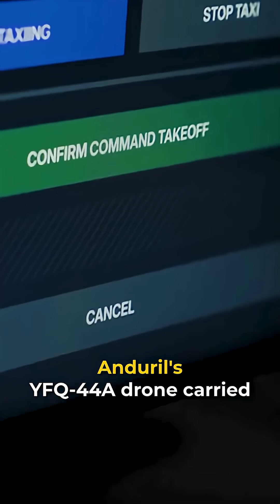Revolutionary US Air Force Drone Wingman Takes Flight! | Anduril YFQ-44A First Flight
Drone wingman, Anduril YFQ-44A, US Air Force drones, AI combat aircraft, collaborative combat aircraft, semi-autonomous drones, military aviation technology, F-22, F-35, X-59 supersonic jet, futuristic air power, defense technology, Trump, First Flight

After the X-59 supersonic jet’s first flight, witness the groundbreaking test flight of Anduril’s AI-driven, semi-autonomous drone wingman designed to team with F-22, F-35, and future jets. Discover how this new era of air power unfolds and what it means for military aviation. What do you think about these rapid tech advances?